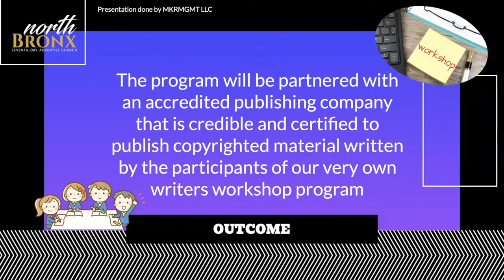Biblical Socio-Emotional Healing Youth Writers Workshop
The discussions and writing practices will focus on topics related to wellness practices, social issues, and mental health awareness.

Thank you for visiting MoFit Health Club Youtube channel, an online platform that provides fitness service products and resources for wellness.